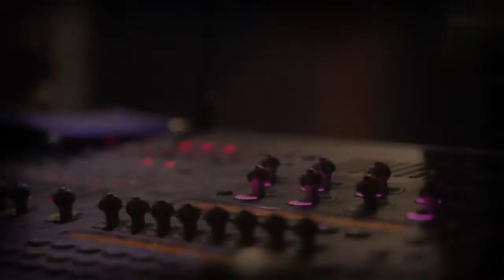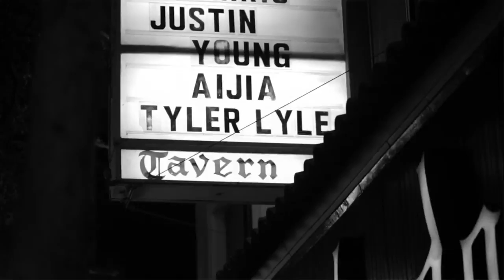Aijia - The Making of the 'Learning to Let Go' EP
Aijia shares the stories behind writing her debut EP.